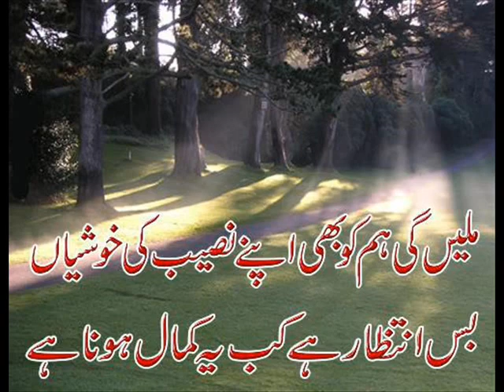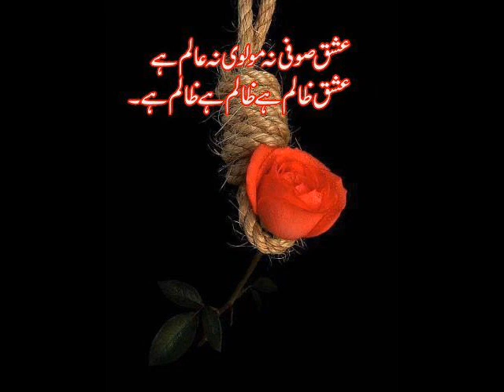Two Line Poetry The best Poetry Channel ya mera hall hai jis par hunsi ay gi tuhmy